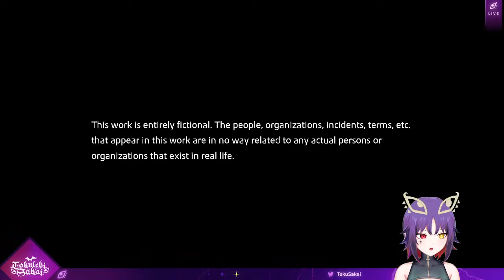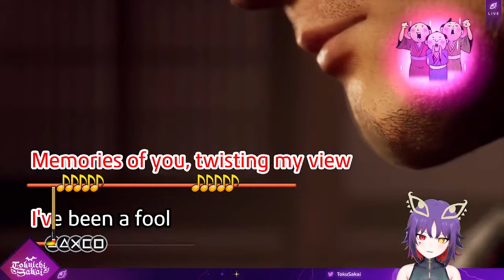【Like A Dragon:Ishin!】Into the world of Ryu ga gotoku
Are you ready to join the legion of villain grunts?

Tip me here if you want to help support me!

Chat Plugin:
Design » teacuppity
Code » WonderPenguin

BGM used
- DOVA-SYNDROME